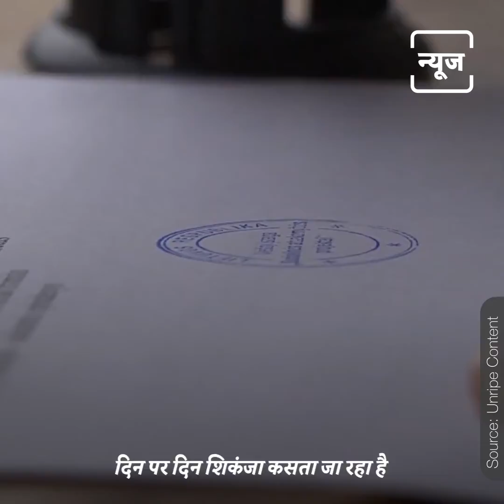Malya Nirav Modi Scam | NEWJ Hindi | Producer | JUNE 2021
Video was uploaded only to showcase my portfolio productions . No monetization intended.